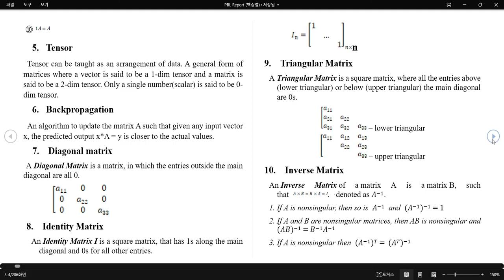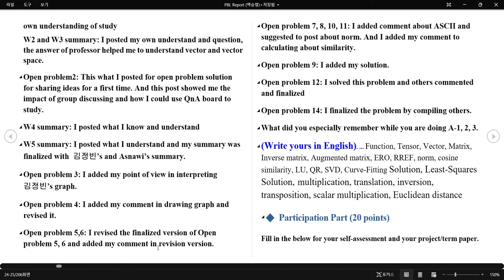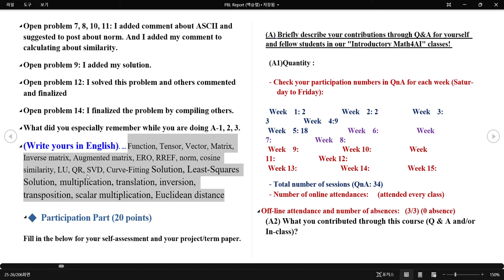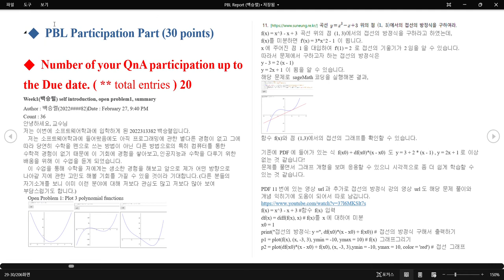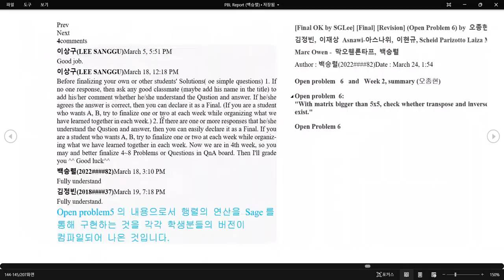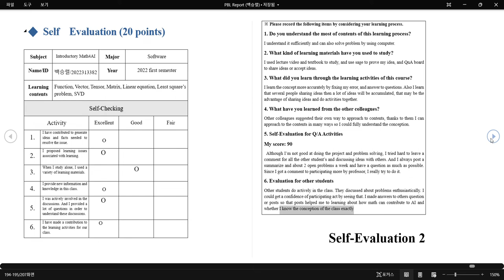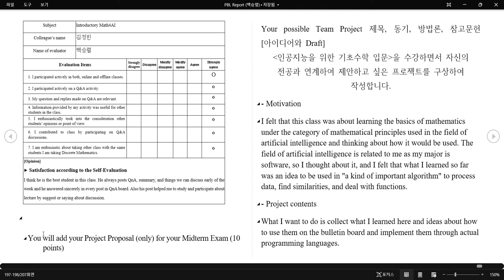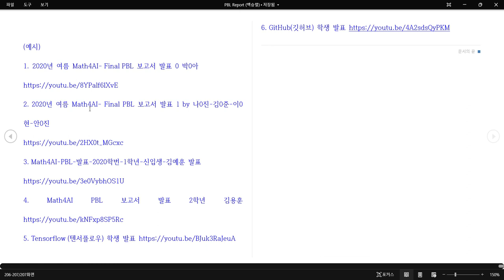[Matrixtopia] Math4AI, [Week 7, Midterm] 2022 Spring, Midterm PBL Talk, Baik-백승렬-1학년